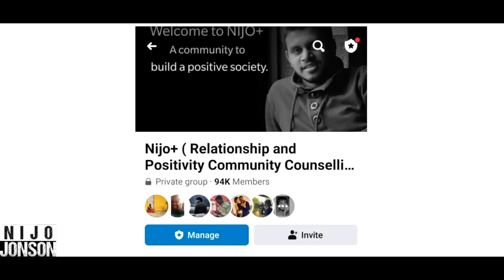Rude Boss Disrespects Burnt Security Guard, Realises Her Mistake Later | Nijo Jonson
Someone should never be judged on the basis of their outer appearance. They should be given the same respect as anybody else.

Credits:
Director: Akash Dayal | @akashdayal1
Cinematographer: Himanshu Shrivastava
Script: Piyush Sharma
AD: Samriti Sharma, Swayam
Editor: Nikhil Gupta
Production: Sudhanshu Mishra
Channel Manager: Vivek Rajput

Actors:
Namya Saxena,
Devender Thakur,
Akash Dayal
Vivek Rajput

Makeup Artist: Chanchal Kumawat